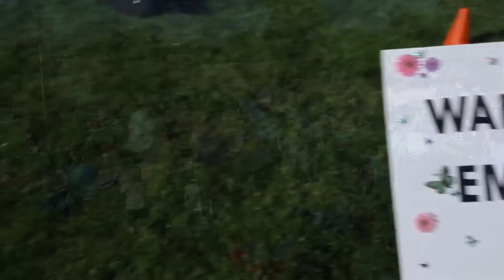2019 NILMDTS Remembrance Walk - Colorado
The NILMDTS Remembrance Walk, ” Our Journey Together” is for parents, family members, and friends to come together to remember a precious baby who has died due to miscarriage, stillbirth, SIDS, neonatal or any type of pregnancy or infant loss. It is an opportunity to bring honor to our babies and healing to our hearts. The Remembrance Walk also ensures future support to families who will sadly walk in our shoes one day.

The NILMDTS Remembrance Walk includes a presentation with readings, music, and speakers to honor your baby. During the event, each baby is honored by having his or her name read aloud with the optional release of a butterfly. Following the presentation participants will journey together for an optional one mile reflective walk.

NILMDTS is offering an opportunity for anyone who cannot attend the NILMDTS Walk in person to participate in the NILMDTS Virtual Walk. We conduct an online presentation as if you were at the actual walk including music, readings, and the reading of baby names.

This is the recorded presentation from the 2019 NILMDTS Remembrance Walk in Lakewood, Colorado that took place on September 28, 2019.